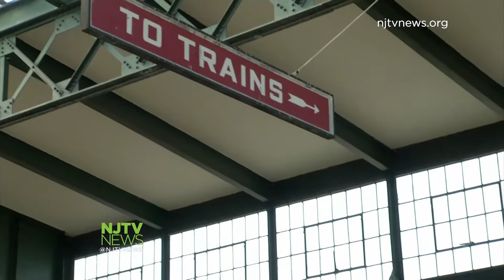Liberty State Park Advocates Protest Proposed Development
More than 100 people gathered to oppose state proposals to develop portions of Liberty State Park.